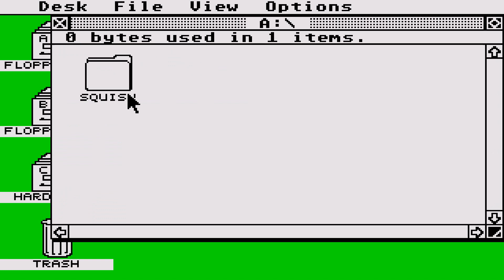ATARI ST Squish 1992Zigzag SoftwareSW